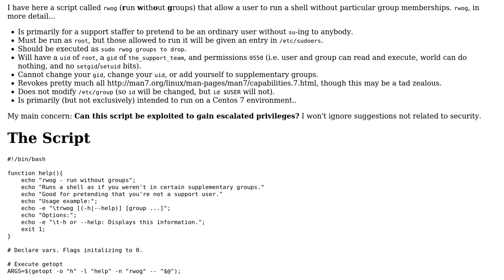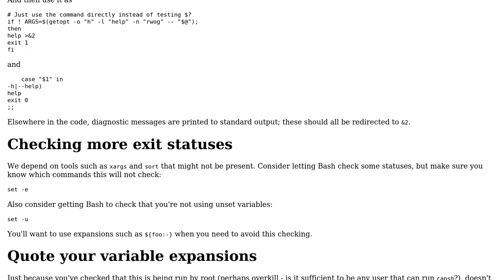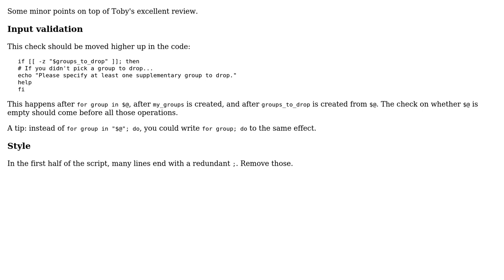Code Review: Bash script to temporarily run a shell without certain group memberships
With thanks & praise to God, and with thanks to the many people who have made this project possible! | Content (except music & images) licensed under CC BY-SA | Music | Images & others | With thanks to user Toby Speight user JesseTG user janos user 200_success and the Stack Exchange Network Trademarks are property of their respective owners. You are responsible for your own actions.